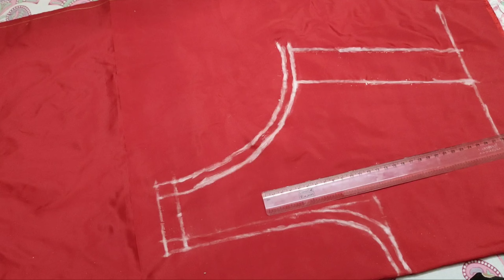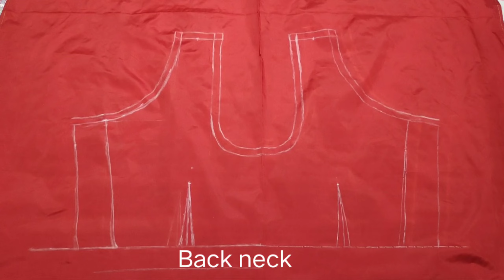easy method blouse marking for aari work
Hi Everyone,